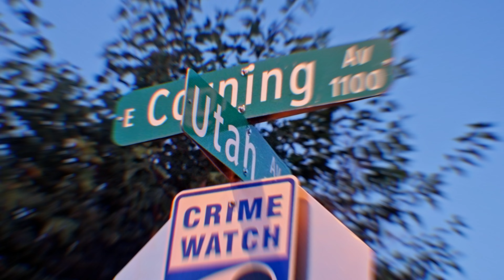Ro Money Ft STK Jah - Naw Fr (Official Video) Shot By: MyWayTv